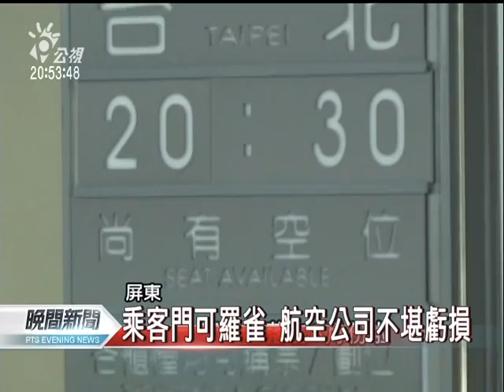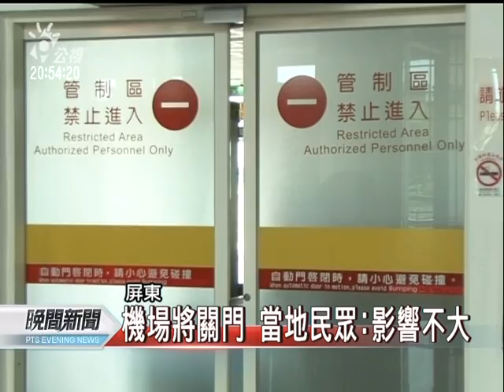20110726-公視晚間新聞-屏東蚊子機場 長期虧損八月關閉.mpg